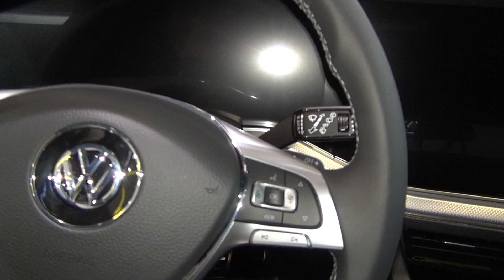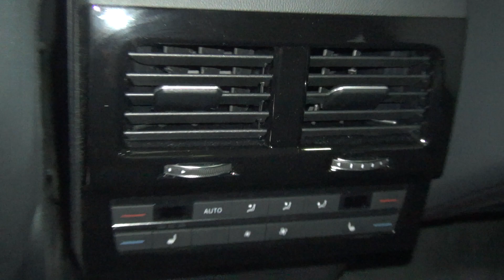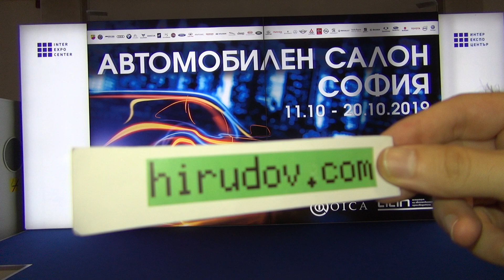Volkswagen Tourareg V8 TDI BMT 4MOTION (2020) Exterior and Interior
2020 Volkswagen Tourareg V8 TDI BMT 4MOTION car seen from outside and inside. The vehicle has 8-cylinder in-line, 3,956 ccm, 421 hp diesel engine. Max torque 900 Nm at 1,250-3,250 rpm. Transmission is 8-gear automatic. Acceleration from 0 to 100 km/h for 4.9 seconds. Top speed 250 km/h. Wheelbase 2,893 mm. Trunk space 580/1,642 l. Fuel tank 85 l. Fuel consumption is 9.1 l/100 km. Carbon dioxide emissions of 239 g/km. Empty weight 2,310 kg. Length 4,878 mm. Width 2,193 mm. Height 1,717 mm. Turning diameter 12.9 m. Ground clearance 201 mm. Prices start from 79,628 €. Color is Deep Black Pearl effect (2T2T). Shown vehicle price is 105,336 €.